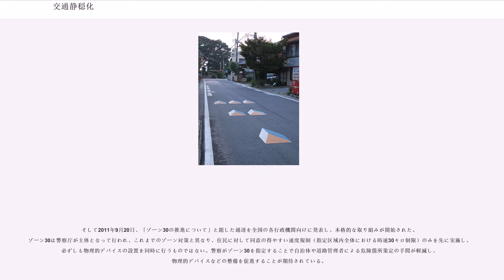交通静穏化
交通静穏化（こうつうせいおんか）またはトラフィック・カーミング（）とは、住環境保全や交通安全のために自動車交通を抑制する取り組みのことである。特に住宅密集地の生活道路を利用する近隣住民の交通安全を確保するために行われる。

オランダのボンエルフの訳語としてこの語が用いられることもある。

地域間の移動を目的として大量の交通に対応した構造を持つ幹線道路とは異なり、住宅地の中を通る生活道路は幅員が狭く、自動車と歩行者の交通が錯綜しやすい。抜け道などの目的で自動車が高速かつ大量に生活道路を通過する場合、近隣住民に交通事故の危険が及ぶこととなり、また騒音等による住環境悪化の恐れもある。これを解決するために行う取り組みを総称して交通静穏化といい、生活道路における自動車交通の抑制を目的として、道路構造や交通規制などの改善が行われる。

1963年にイギリスで発表された報告書『都市における交通』では、都市の道路を機能や役割によって分類し、それに応じて適切な整備を行うべきという理念に基づき、いかにして増加する自動車交通に対処すべきかを説いた。そこでは、急速なモータリゼーションの進展による自動車交通・台数の増加に対して行政がとるべき対処として「自動車交通より住環境の保全を優先させる地域を設ける」という施策を例示した。

1970年代初めには、オランダでボンエルフと称する取り組みが開始され、歩車分離に代わる考え方として歩車共存が打ち出された。この取り組みにより、歩道と車道の区別をなくし、自動車がスピードを出せないような道路構造にすることで、従来車道だった空間まで住民の生活スペースに含まれるような道路が幹線道路に囲まれた地域（以下、ゾーン）毎に整備された。ボンエルフが整備された地域では、自動車が歩行者に対して一切の優先権を持たなくなり、住環境の向上に貢献することとなる。地域一帯で歩車共存空間を整備する取り組みは、1970年代終盤より欧州各国に波及した。

しかし、ボンエルフのように大規模な道路改修を要する取り組みは、住民の同意を得るのが難しかったり、その工事費用が莫大なものになることから、1980年代からはより簡易なゾーン対策が広まりを見せた。これにおいては、速度規制を道路路線別ではなくゾーン全体で一括して設定し、速度抑制を促す道路構造の変更は、ゾーン内の必要箇所と幹線道路との出入口で重点的に行うこととなった。ゾーン対策は1984年にオランダでZone30として法制化され、ボンエルフと同様欧州各国もこれに続いた。

その後、オランダでは交通信号や道路標識をなくす「共有空間（Shared Space）」という考え方が提唱され、欧州連合の援助でドイツのボームテがこのプロジェクトに取り組んで国際的に注目されるなど、交通静穏化の手法は進化し続けている。

交通規制や路面標示によって運転者への注意喚起を行うソフト的対策、または路上に構造物（物理的デバイス）を設置して道路そのものに手を加えるハード的対策が行われる。地域の実情に合わせて様々な手法を組み合わせ、交通静穏化を実施する。これらは特に必要な地点について単発的に行われることもあれば、商店街や住宅街などの特定の道路について全面的に行われたり、ある地域内の全ての道路について一括して行われることもある。

以上の手法を実施した道路をコミュニティ道路と呼び、以下の2種類がある。いずれも自動車の通行を主たる目的とはせず、より歩行者優先を強調するものである。

以上の手法を道路単位ではなく、ゾーン対策として特定の地域でまとめて実施したものをコミュニティ・ゾーンと呼ぶ。前述の通り、通常は路線別に交通規制や道路構造の変更が決定される（線的対策）ところを、ある特定の地域を一つの「ゾーン」として指定し、ゾーン内の全ての道路の最高速度を集合体として捉えて対策を行う（面的対策）ものである。

日本では、1980年に大阪市が市道にクランクやハンプなどを設置し、欧州の事例と同様の効果を狙ったコミュニティ道路が開通したのが始まりである。また、ほぼ同時期に西洋環境開発により汐見台ニュータウン（宮城県七ヶ浜町）、その後桂坂ニュータウン（京都市西京区）としてボンエルフ状の分譲地が引き続き造成された。

欧米における生活道路網のゾーン対策が効果を見せていたことから、日本でも1996年より警察庁が各都道府県警に向けてこれと同様の「コミュニティ・ゾーン対策」を推進した。これは交通規制の実施と物理的デバイスの設置を一挙に行うことで交通静穏化を目指す...